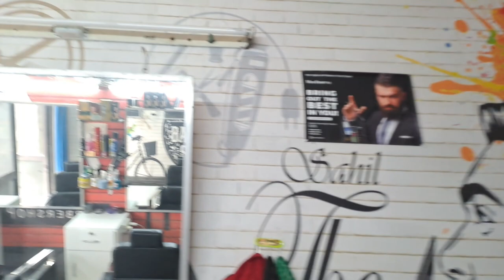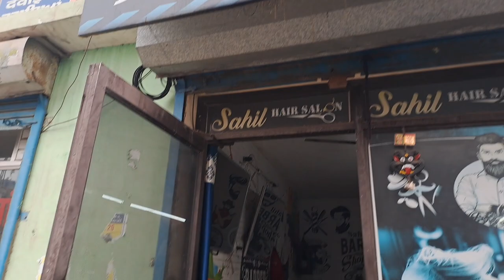Salon Mai Bhout Paise 💸 Lag Chuka - 1 Lakh + 😱 ......?